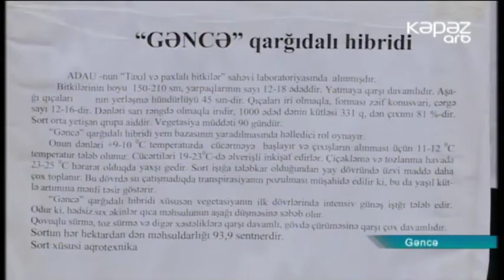Gəncəli alimlərin elmi tədqiqatı müsbət nəticə verib - ARB Kəpəz